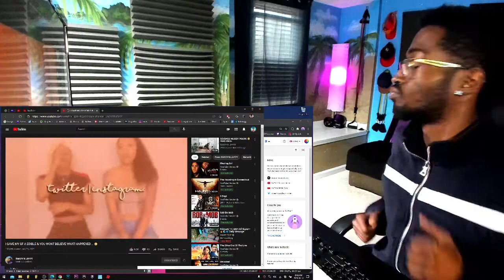Reacting to SWAYY N JAYYY I GAVE MY GF A EDIBLE & YOU WONT BELIEVE WHAT HAPPENED Reaction